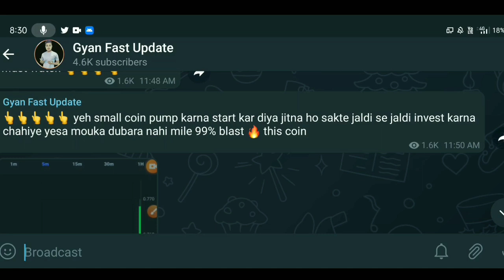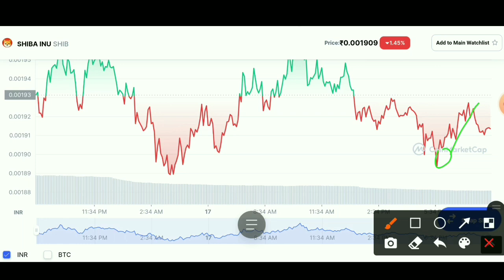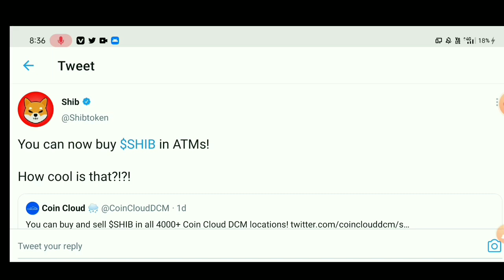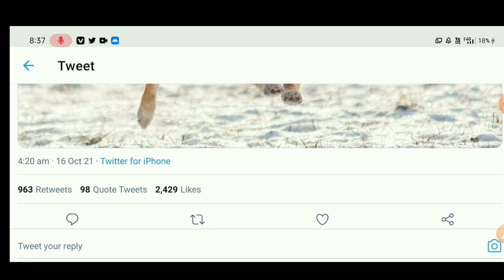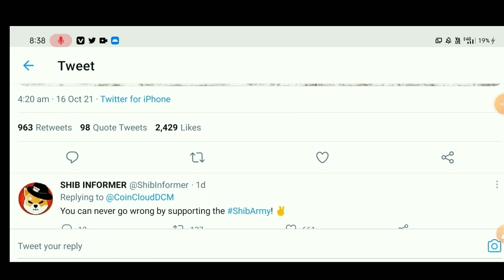🔴 Urgent SHIBA अब तो गया ₹ 1🚀 Shiba Inu Coin News Today | Shiba Inu Coin Price Prediction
shiba inu coin news Tesla to accept shiba hit $1 soon big update shiba inu ready to fly

shiba inu updates shiba inu coin news today shiba inu coin prediction hindi

todayshiba inu coin, shiba inu coin hindi

buterin
shibatoken

capacity.